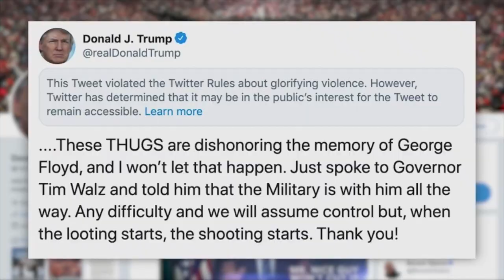Leff - Lights (Official Video)